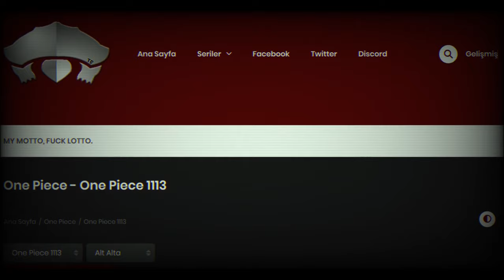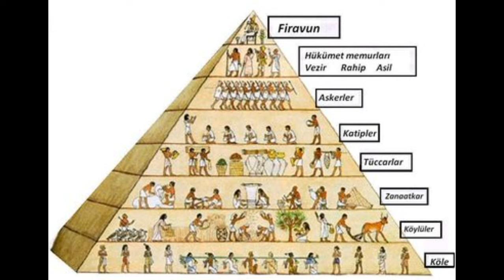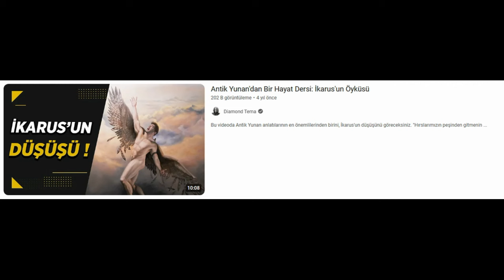One Piece - Manga (1113-14) Yorumlama "Merhaba"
Öncelikle merhaba arkadaşlar, kaç kişiye ulaşır bu video bilmiyorum ama, uzun zamandan sonra bir şeyler yapıp sunmak iyiydi. Heyecanım son bölümlerde arttı. Aklıma gelen teoriler, senaryolar, bunları anlatmak için sabırsızlanıyorum. Bundan sonra gelecek videomun konusu Vearth ve Mavi Gezegenimiz hakkında olacak. Buna "Başlangıç" diyebiliriz. Eminim ki anlatacaklarım çok hoşunuza gidecek. Sevgiler...